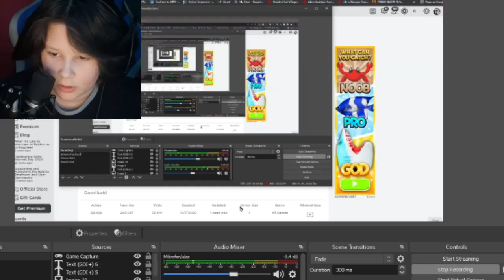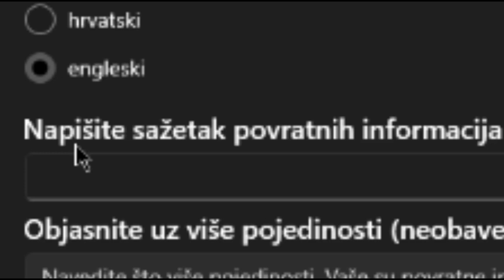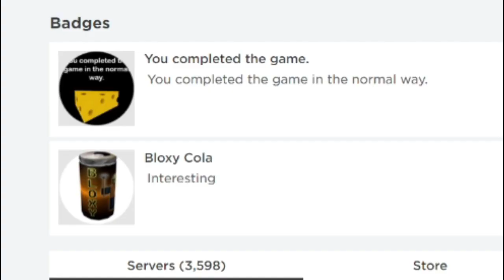OMG BIG RAT IN CHEESE WORLD AAAA (roblox cheese escape)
hi idk why youre reading this